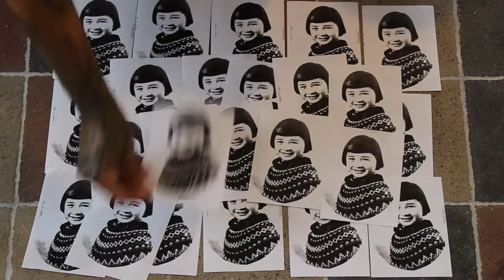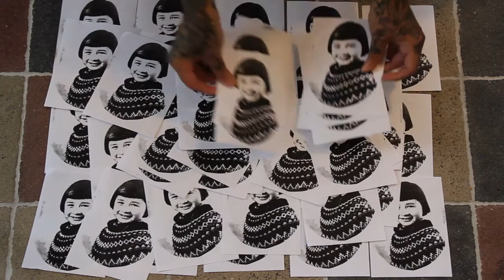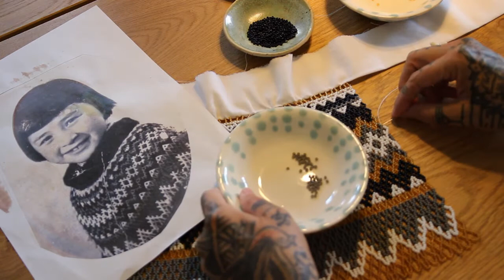Inumineq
‘Inumineq’ consists of recorded material from the process of recreating the artist’s mother’s beaded necklace from her traditional Greenlandic national costume. The beaded necklace was probably made for her first day of school. With this work, the artist aims to start a conversation about the children who were taken from Kalaallit Nunaat / Greenland and placed in Danish families in the 1950s and 60s. These children are rarely mentioned in official history and, as such, they are granted no identity. Hundreds of children are thought to have been removed from their families and homeland and placed in Danish foster homes as a strategy of “integration”. My mother was one of these children. By insisting on her mother’s visibility, the artist models her mother’s face as the face of the nameless, forgotten children. The beaded necklace provides the children with a body.

- Maya Sialuk Jakobsen